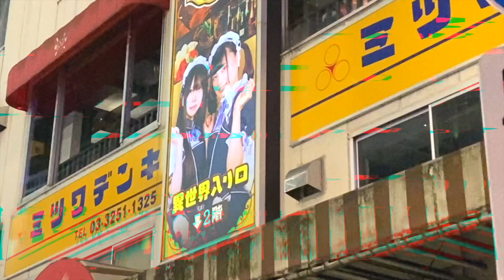[Memorial ITEM☆7] BHS Svve - vOuOv(prod. lesheff)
shot by 1hp

[lyrics]
I spit freezing spirits
Fuckin’ いらないbitch
断然 lit
時間繰り返して
ひっくり返してく
大地から返してく
俺が全部返してく
俺ら全部返してく

断然 lit
時間繰り返して

大切な君
like lily
刹那に
v^^v ey
手繋ぎ
離別に
熱　何？
re: re: get
月牙に
突き刺す
セスナも
落としてく
distance
もうめるし
ニスなし
VVS

super rare ketxr!!
ぶちかます今
どうせ漏れらvillan
でもどこも庭
荒らしちゃうstorm
in my brain
あと world
やな事全部忘れないでwar
君のそばにいたいよ
それが唯一の太陽
闇に飲まれつづけ寝むれないなI'm a knight
だけど頑張らないと
脳が飽和バイト
やがて忘れるなら今に使うの
ゼロバイト

目開けるだけで
真新しいこと
何にもないのに
最初で最後って
簡単に言うなよ
濃いのは無理だし
やることやるのも
難しい
まず嗅ぎ分けてく
けれども
切り裂く切り裂くまるでさウルヴァリン
あれこれやれとか
そんなのばっかり
真夏の蚊みたく
うるさい

super rare ketxr!!
ぶちかます今
でもどこも庭
in my brain
あと world
脳が飽和バイト
ゼロバイト

他はもう見えないな
君以外見えないな
最低だけどマジかましまくるプランが
これだぜ Let’s get heart!!

super rare ketxr!!
ぶちかます今
でもどこも庭
in my brain
あと world
脳が飽和バイト
ゼロバイト